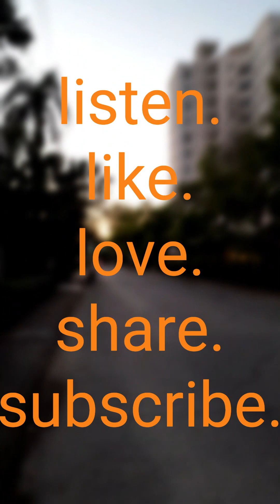Out and About with Don Marsh (2023)